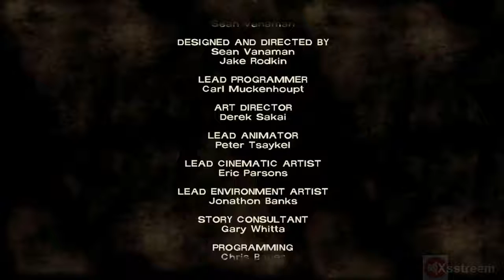The Walking Dead Game Ep 1- Part 13 Text Commentary Final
The Walking Dead Game Ep 1- Part 13 Final